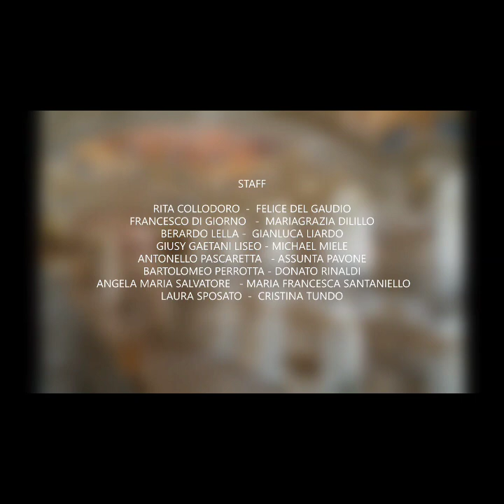OFFICINA MEDITERRANEA - 28esima PUNTATA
OFFICINA MEDITERRANEA
28esima PUNTATA.
Programma culturale.

👉 OSPITE
Francesco Di Giorno con il romanzo "Polvere di Sabbia"

👉 Conduce
Donato Rinaldi

👉 Regia
 Ennio Trinelli.

Evento in collaborazione con. Gaiaitalia.com Notizie  e WeekendletterariFest 2022